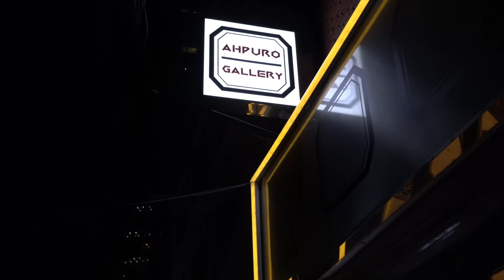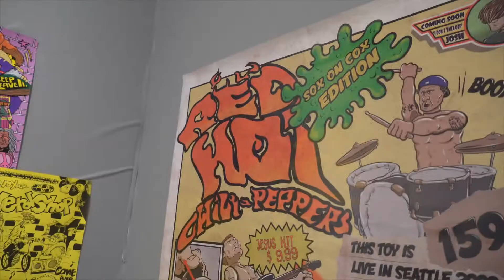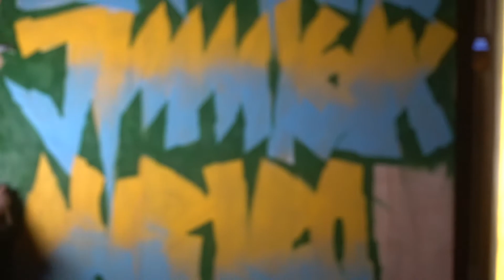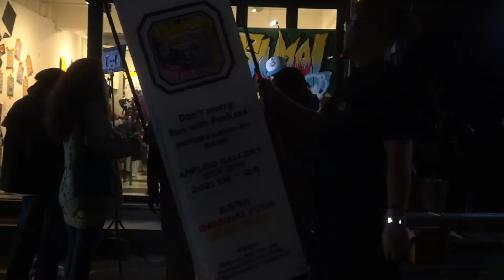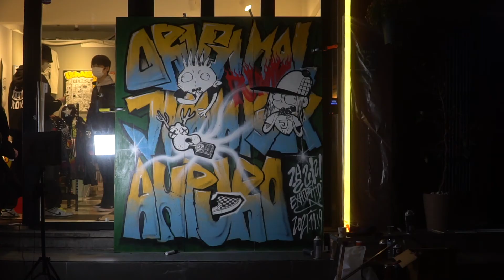Originalpunk x Jimmsox Exhibition Full Length Video at the Ahpuro Gallery. 오리지널펑크 x 지미삭스 앞프로갤러리 전시영상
지난 11월에 있었던 오리지널펑크 그리고 지미삭스의 콜라보 전시 ! 양재동 앞프로갤러리의 전시 영상이 풀영상으로 나왔네요. 약 3주동안 전시를 하면서 라이브페인팅 그래피티와 반스커스텀 워크샵 그리고 다양한 사람들과의 만남까지 너무나 즐거웠던 전시였어요. 내년에는 더 멋진 작업물로 양재동 앞프로갤러리에서 만났으면 좋겠네요. ^^

Original Punk and Jimmy Sox collaborated exhibition in November! The exhibition video of Yangjae-dong Ahpuro Gallery has been released in full. During the exhibition for about 3 weeks, it was a very enjoyable exhibition including live painting graffiti, a Vans custom workshop, and meeting with various people. Next year, I hope to see you at the Ahpuro gallery in Yangjae-dong with more wonderful my artworks. ^^